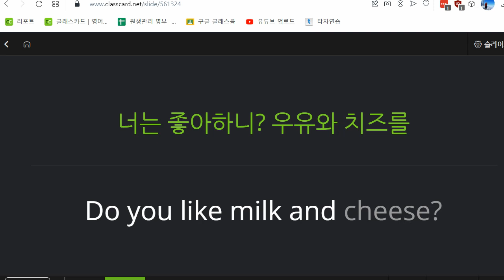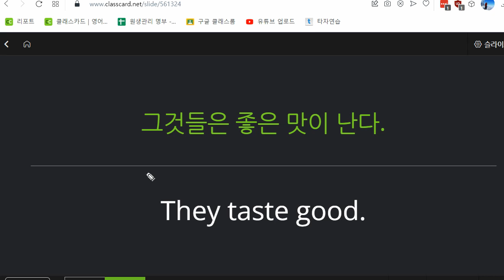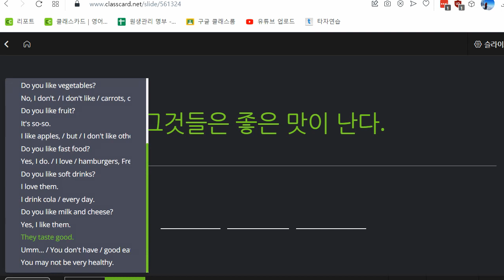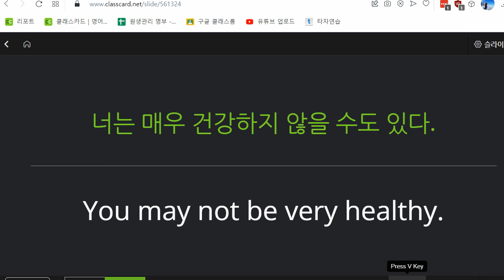박청용 2022 11 10 초등 기초 독해 3 성취도 70